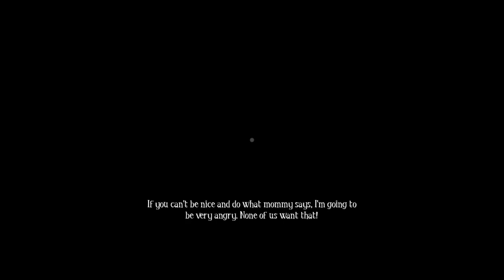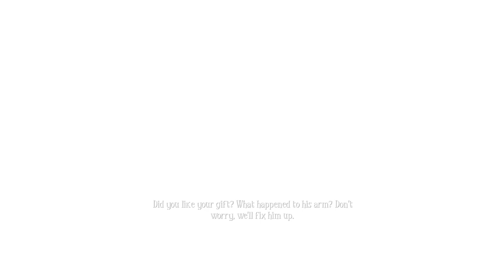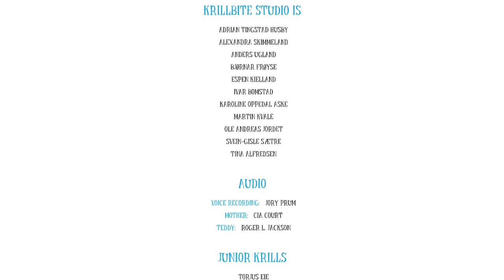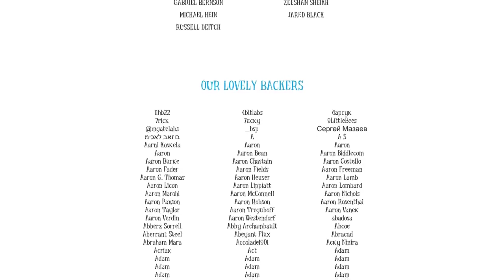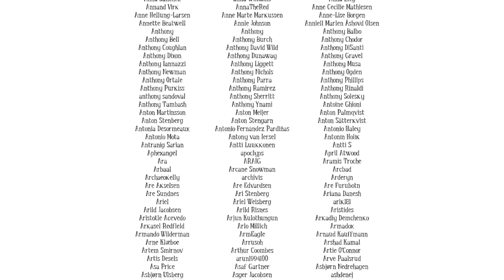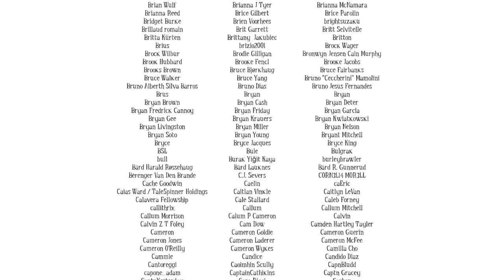Baer Plays Among The Sleep (Pt. 4) - Among The Sheep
A child shouldn't have to go through this.